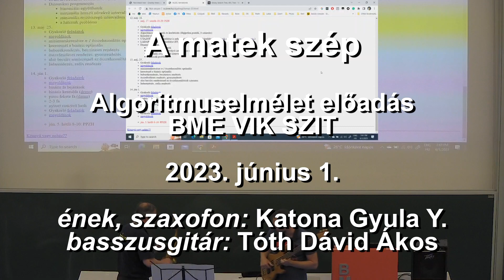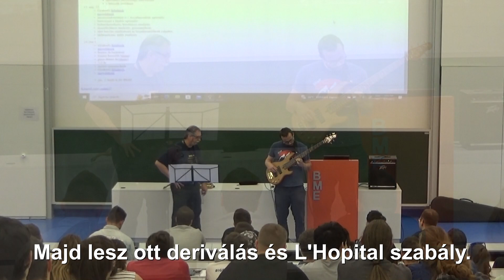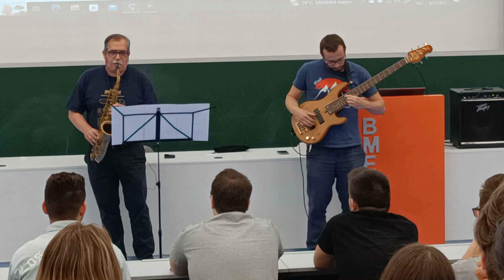A matek szép (a matematikus dala) - BME VIK Algoritmuselmélet, Katona Gyula Y. és Tóth Dávid Ákos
A matek szép (a matematikus dala) - BME VIK Algoritmuselmélet utolsó előadás

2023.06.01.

A matek szép
(a matematikus dala)

1.
A matek órát én vártam, mert ott megértettem, hogy miről van szó,
Tétel és definíció.
Mikor beláttuk a tételt, mely szerint a prímek száma végtelen.
Ezt én el nem feledem.
Megérteni egyszerű,
Kitalálni nem könnyű.

Vár rád száz csoda még sok sejtéssel.
Jó egy szép bizonyítás pár remek ötlettel.
Lásd be, szép a matek, ha érted már.
Mátrix, gráfszínezés és sok fura integrál.
Az algoritmuselméletben rengeteg a megoldatlan kérdés.
Egy vektortérben független-e néhány vektor, néha ez a számonkérés.
Később az analízis megtalál.
Majd lesz ott deriválás és L'Hopital szabály.

2.
Már Pithagórasz bizonyított fontos tételt, benn van minden könyvben:
Hogy a^2 meg b^2 az c^2 lesz derékszögű háromszögben.
Három színnel színezni csúcsokon,
Gráfban van-e Hamilton kör, ez nehéz nagyon.

3.

Azt láttuk már, hogy rendezésnél lépésszámra N log N a képlet.
Egy Turing-gép nem tudja soha felismerni a diagonális nyelvet.
Van tán még, akit ez nem érdekel,
Mindez akkor is hasznos ezt meg ígérhetem.

Az én célom, hogy mindenki megszeresse a matematikát.